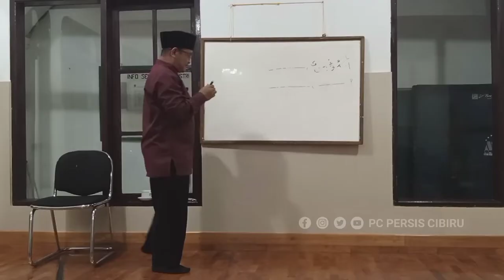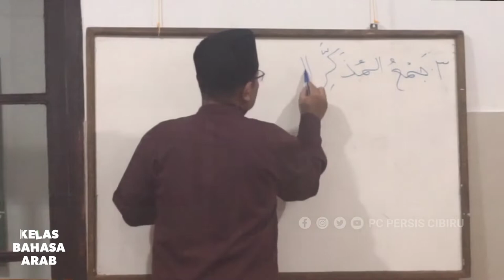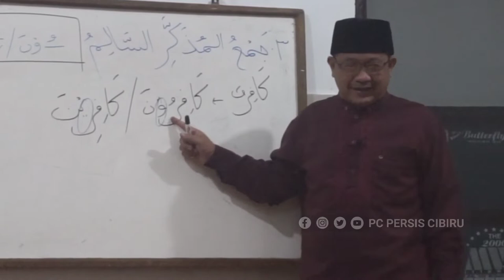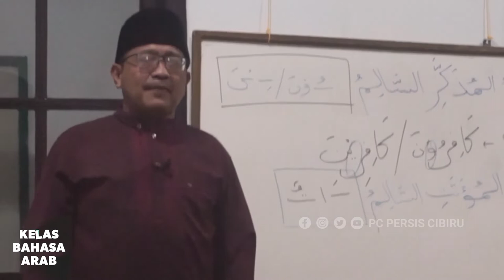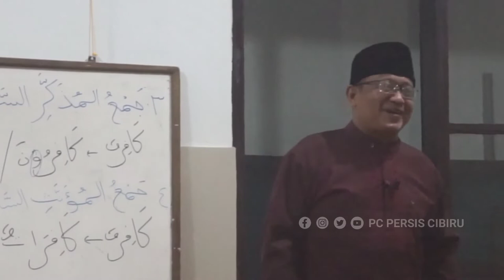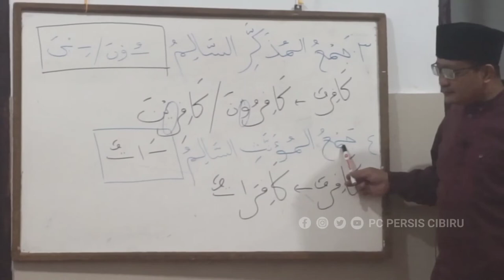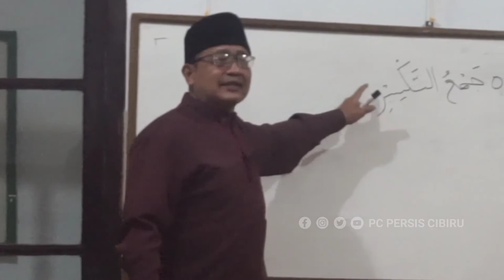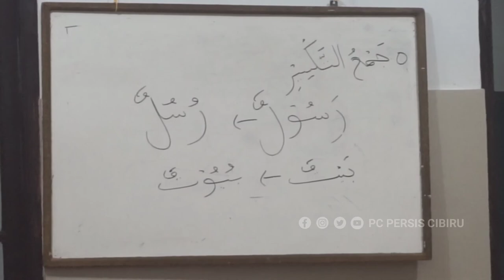Kelas Bahasa Arab Renyah #3 | Ustadz Asep Saiful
Kelas bahasa arab pertemuan ketiga. jangan sampai gak nonton ya supaya tidak ketinggalan materi.

Yang mau traktir kuota internet atau sekedar buat beliin kopi sambil ngedit
👇🏼 👇🏼👇🏼 pilih trakteer 👇🏼👇🏼👇🏼

Jazaakallaah